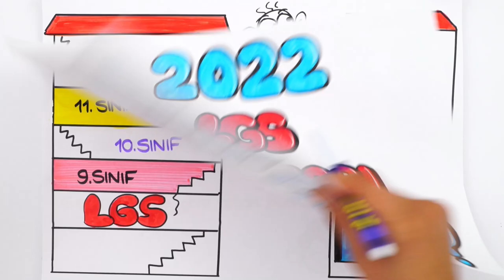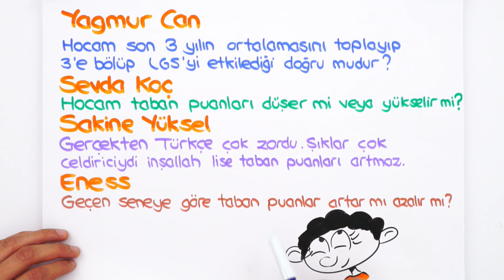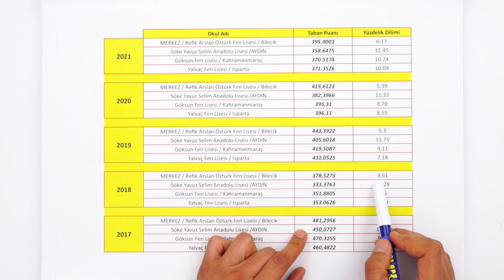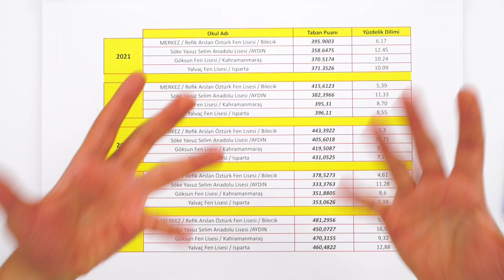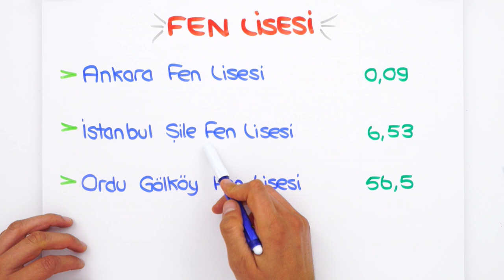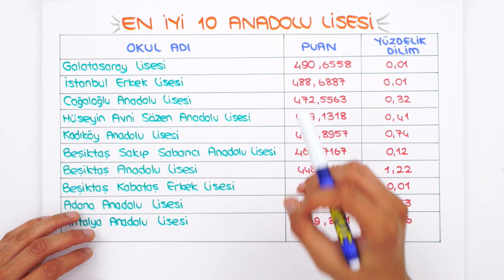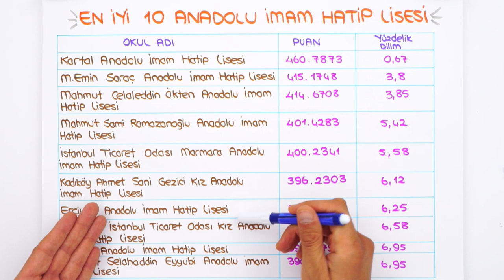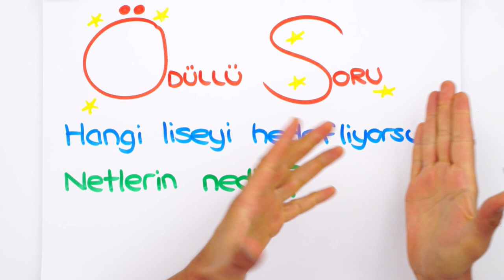LGS Sonuçları Nasıl Olacak❓ Puanlar Yükselecek Mi❓ BURAYA DİKKAT❗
2022 LGS bitti ve herkes şimdi ne olacağını merak ediyor! 🤔
"Neye göre tercih yapacağım? Kontenjanlar nasıl olacak? Bu sene şansım az mı?" gibi bütün sorularınızı geçtiğimiz yılların puanları ve yüzdelik dilimleriyle karşılaştırdık ve sizin için cevapladık. İyi seyirler! 🥰